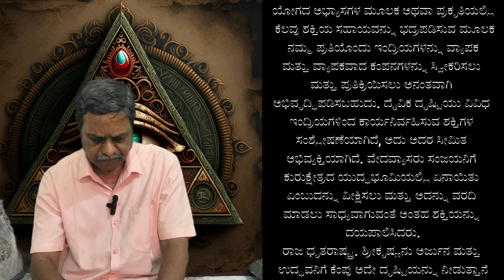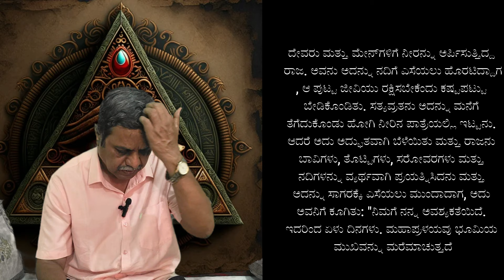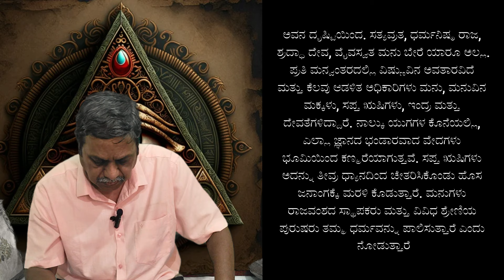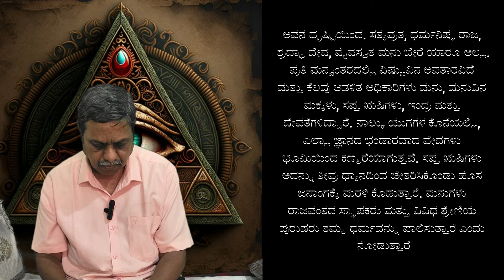Chapter :63 CELESTIAL EYE ಯುಗಗಳ ಅಂತ್ಯದಲ್ಲಿ, ಎಲ್ಲಾ ಜ್ಞಾನದ ಭಂಡಾರವಾದ ವೇದಗಳು ಭೂಮಿಯಿಂದ ಕಣ್ಮರೆಯಾಗುತ್ತವೆ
ಋಷಿಗಳು ಅದನ್ನು ತೀವ್ರ ಧ್ಯಾನದಿಂದ
ಚೇತರಿಸಿಕೊಂಡು ಹೊಸ ಜನಾಂಗಕ್ಕೆ ಮರಳಿ ಕೊಡುತ್ತಾರೆ.